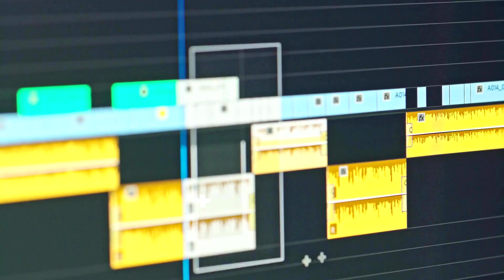Introducing Content+Technology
Content + Technology interprets the management and technology issues confronting today’s content companies for managers, production staff and engineers - from Software to Hardware, Regulation to Practice, to Established and Emerging Standards.